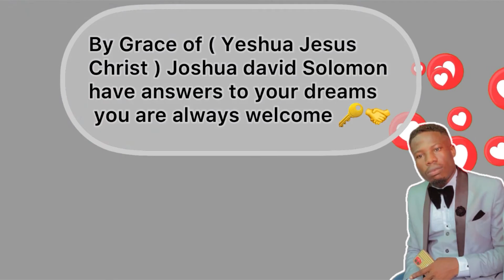He See Aquarium Ornament in Dream what happens reality even if u watch CNN u can’t believe it free